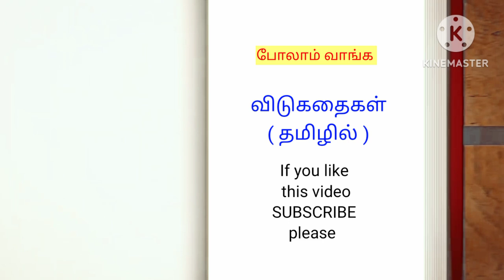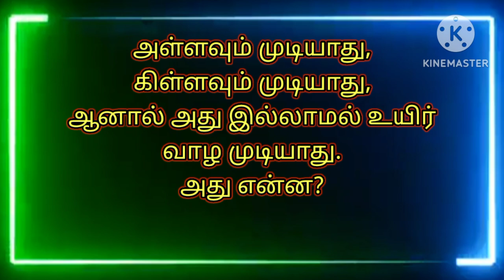விடுகதைகள் தமிழில்_2